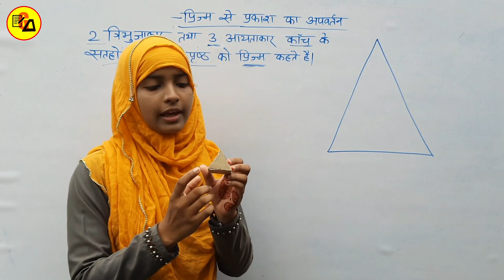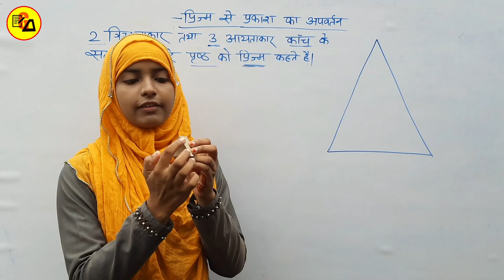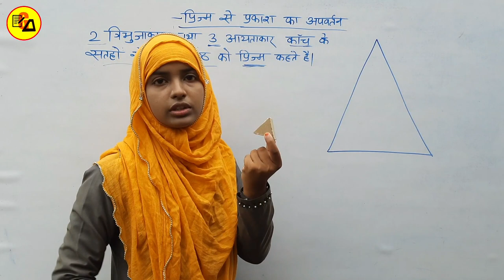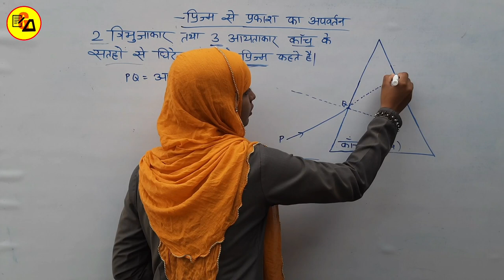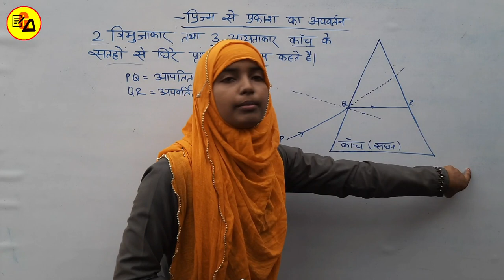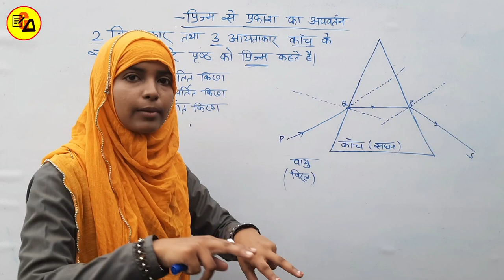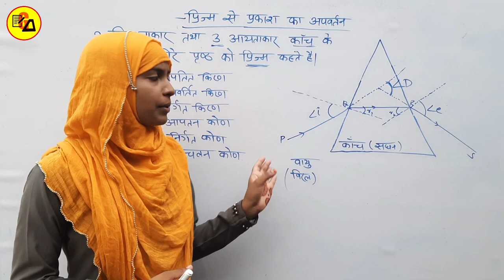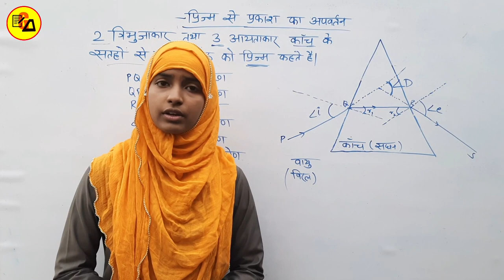Prism Se Prakash Ka Apwartan|Refraction of light from prism|प्रिज्म से प्रकाश का अपवर्तन|Muskan Mam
Best Wishes :-
Hello Students in this video it has been discussed about Class 10 Physics Lesson 3 about "The Human Eye and The Colorful World".